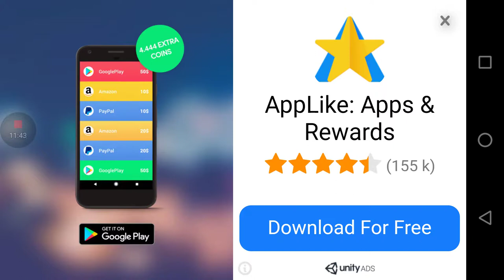I am back!!!with jp high school girls sim survival